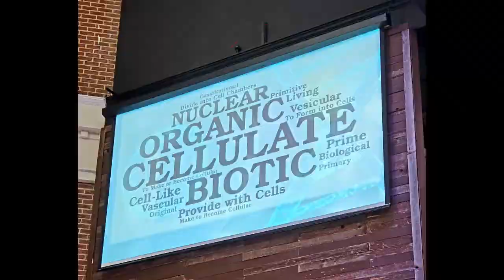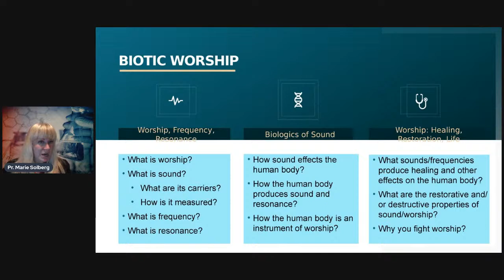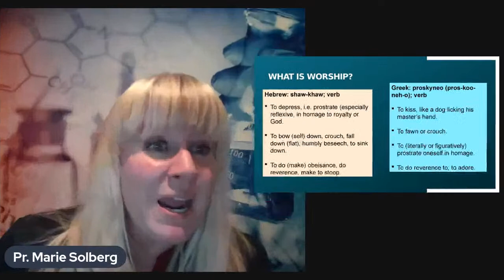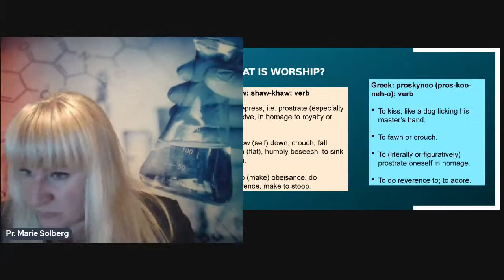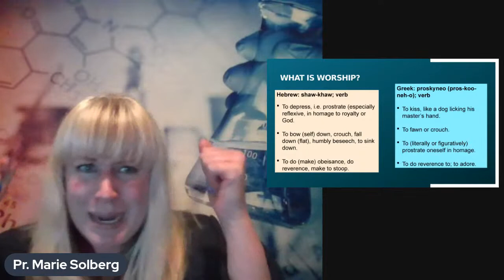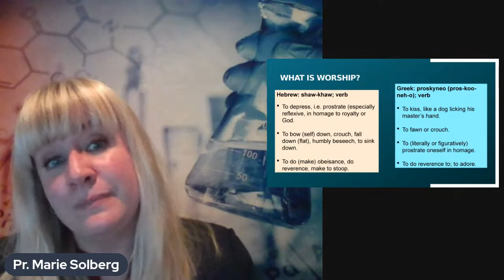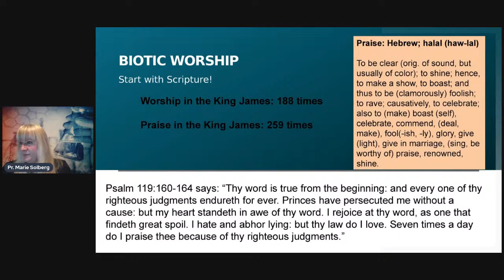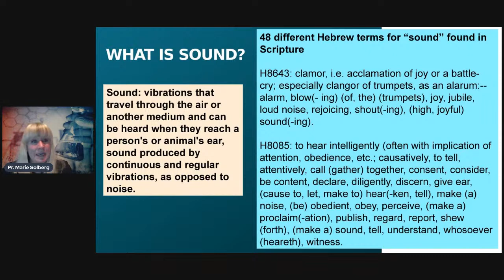The Power of Your Biotic Worship p.1 (Mid-Week Service)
COMEE Mid-Week Service with Pr. Marie Solberg